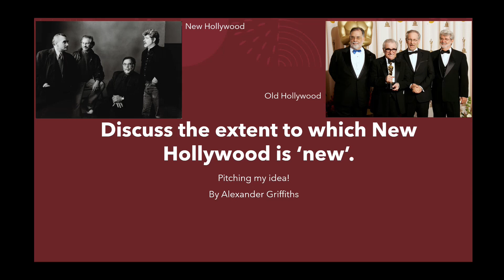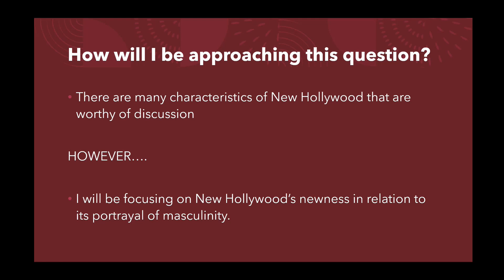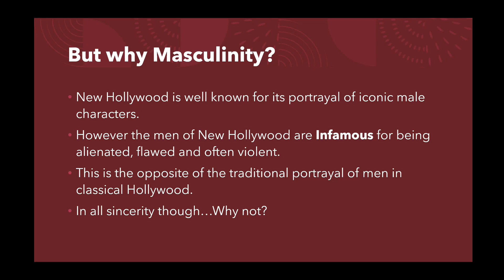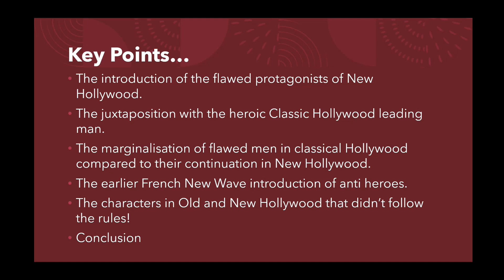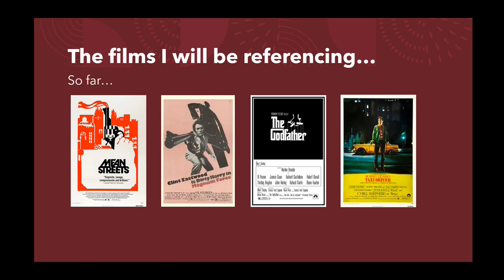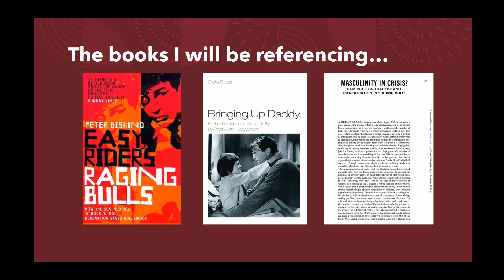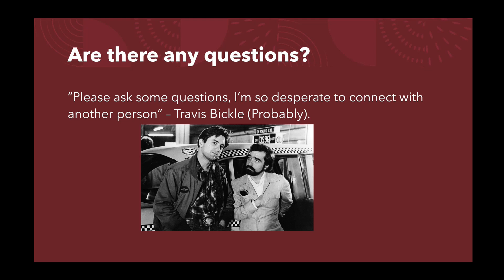Masculinity In New Hollywood (Essay Pitch)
The New Hollywood era marked many significant changes for the film industry, there are many ways to analyze the extent to which New Hollywood is "New". However a particuarly interesting way to do this is in the way men are portrayed on the screen, heroes are far more complicated and villains are treated very differently. In my essay I will be discussing these changes and the extent to which they represented a "New" Hollywood!